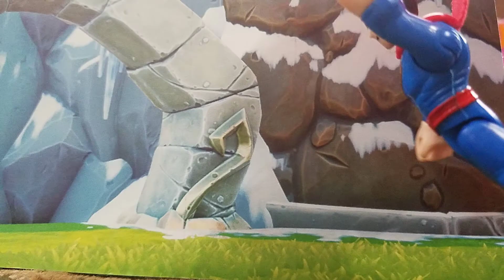The Part One To The Story